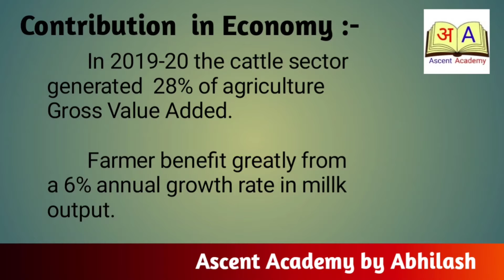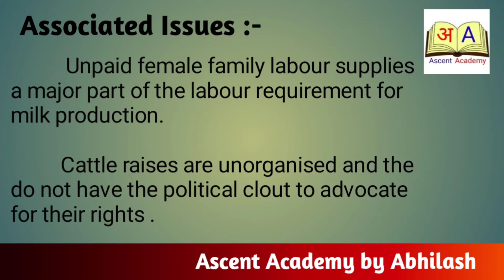Dairy Sector And Opposition To Free Trade 2022 | Ascent Academy By Abhilash